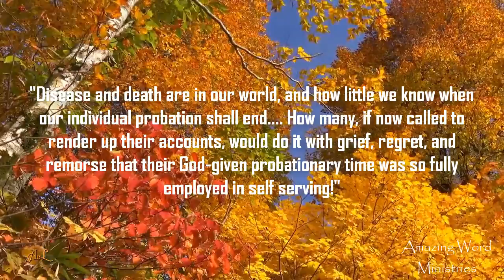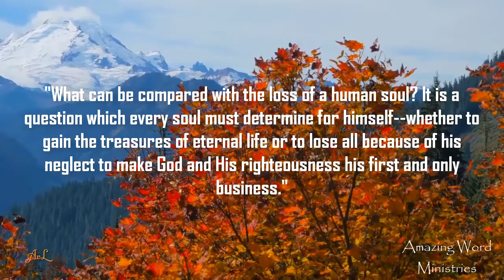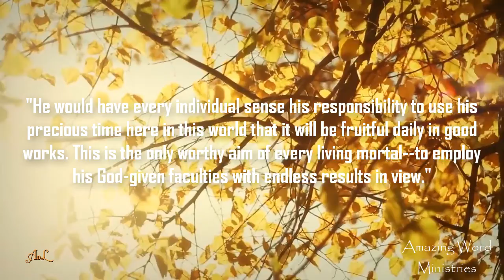That I May Know Him: "Count the Cost". Narrated by Gina Sumler